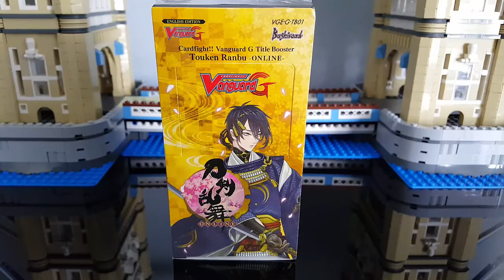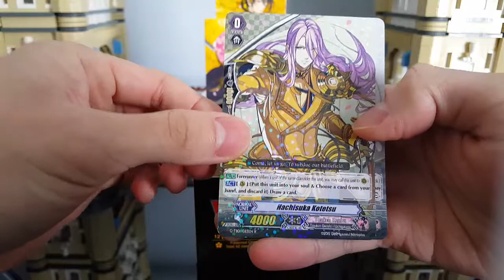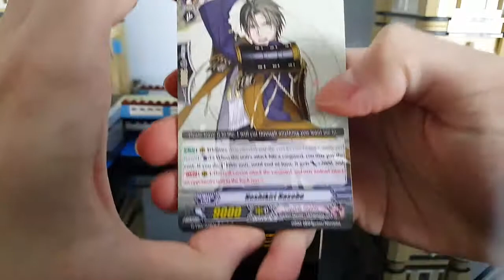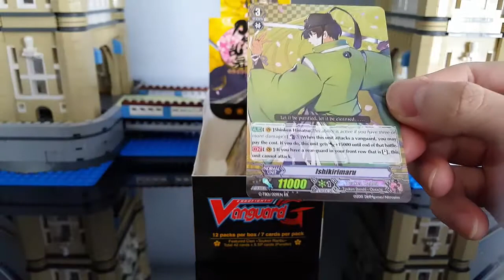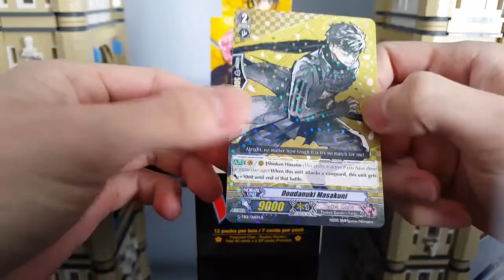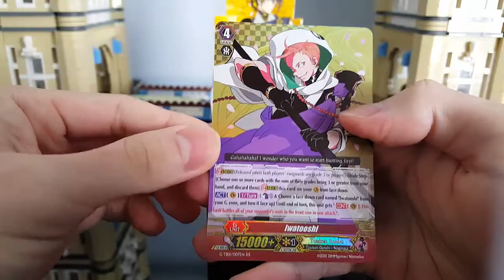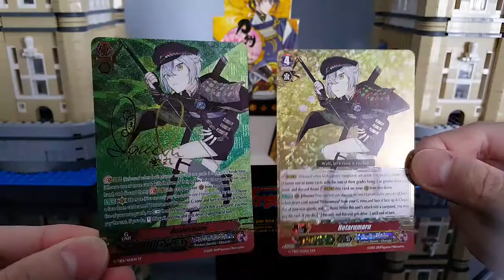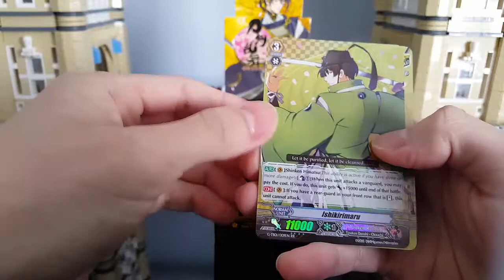Cardfight Vanguard: Touken Ranbu Box Opening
Hey guys! Hope y'all excited! Got Touken Ranbu here, must be exciting to see how it may change the game, both artwork and mechanics...